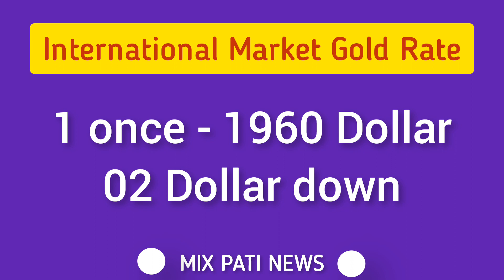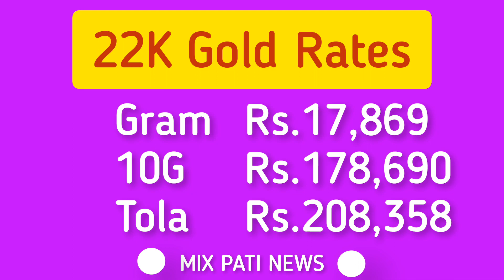Today Gold Rate in Pakistan | 24 Dec Gold Price | Aaj Sooney ki Qeemat | mixpati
Today Gold Rate in Pakistan | 24 December Gold Price | Aaj Sooney ki Qeemat | Gold Rate Today | mixpati
mixpatti
Gold Price
Gold Price Prediction
Gold Forecast
silver price
gold prices
24k gold price
22k gold price
21k gold price
18k gold price
Gold rates
Gold rate today
gold rate
Gold
Pakistan